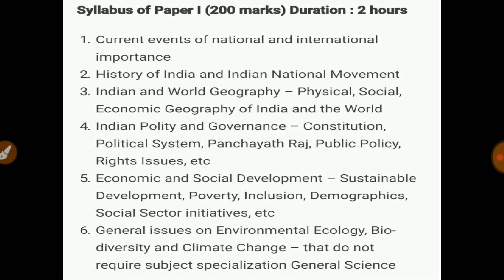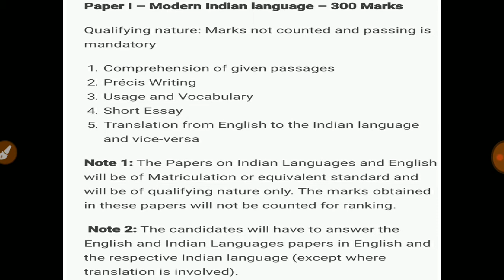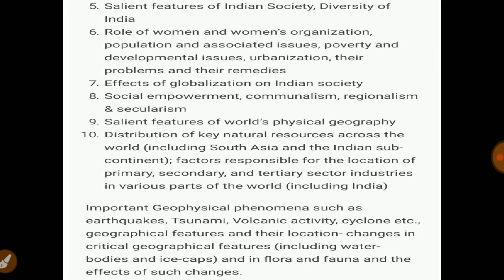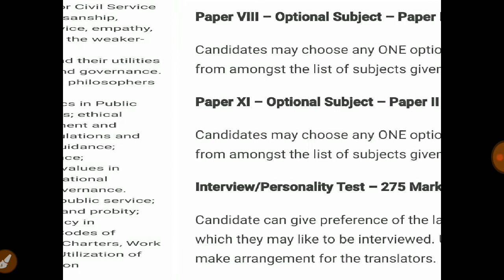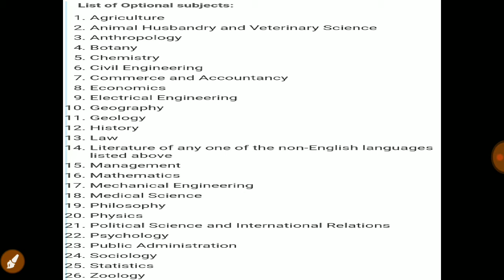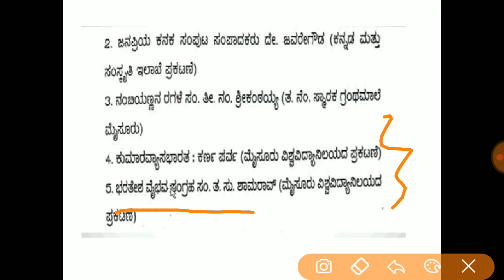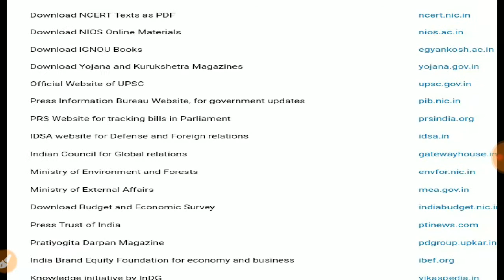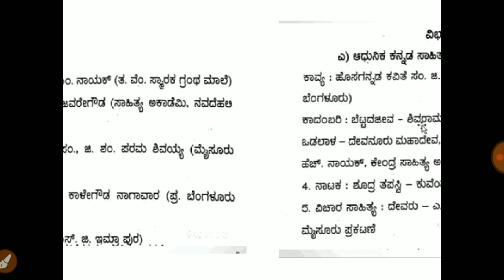UPSC -IAS,IPS, ಸಿಲ್ಲಬಸ್, ಎಕ್ಸಾಮ್ pattren ,Apps,Websites ಸಂಪೂರ್ಣ ಮಾಹಿತಿ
About this Video -complete information about upsc exam, exam pattren, syllabus, books, websites, apps.. complete information.